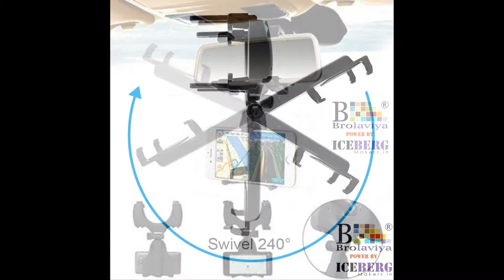BROLAVIYA ® Iceberg Makers 360 Degree Rotation Car Rearview Mirror Mount Holder Stand for Mobile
DISCRIPTION:-
• PRODUCT DESIGN Simple, easy installation, beautiful appearance, durable, 240 degree swivel / turn base. For use on wide, suitable for electronic equipment within the 7-inch, green tasteless ABS plastic material, comfortable, cold-resistance to high temperature, long service life.

• EASY TO INSTALL No tools required. Attach the bracket to the footrest. Rearview mirrors fixed manner, without looking down to watch, easy to operate.

• PRODUCT ADJUSTABLE The clamp is firmly screwed to the car rear view mirror, its adjustable design fits different sizes of mirrors. Extra-firm goose neck absorbs vibration, providing a stable viewing environment.

• STABLE AND SECURE Through solid, high-quality workmanship way, foam-filled contact surfaces to prevent your phone off, more stable and secure. Accompanied by strengthening the sponge on the inside to prevent wear and love machine forward drop.

• COMPATIBILITY The inner side provides a strengthening sponge that prevents falls and scratches. Suitable for mobile phone , smart phone , PDA , MP3 , MP4 devices which width between 40mm-80mm. For more details or questions
You may send message via WhatsApp on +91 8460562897
We will reply you back within 24-48 hours
From
Team ICEBERG MAKERS